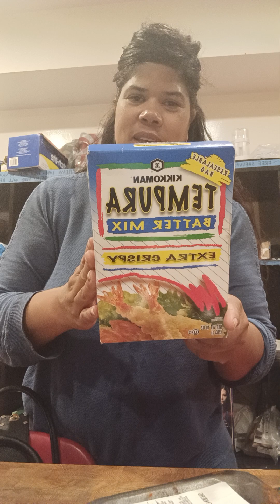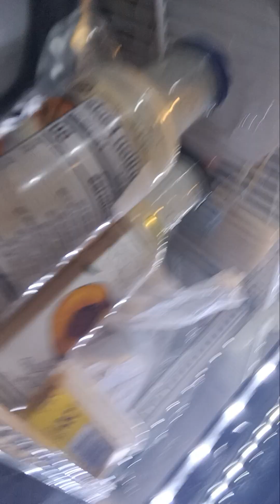on a budget vacation sandiego How to Save Money and make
Make the most out of your moments.